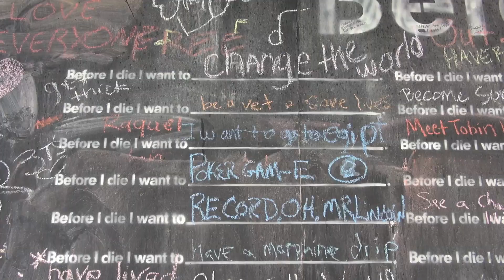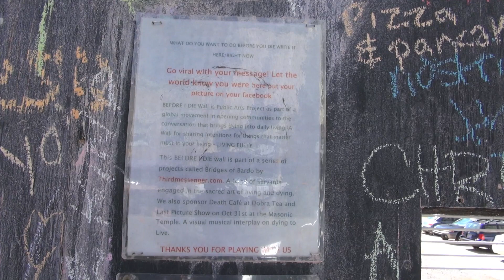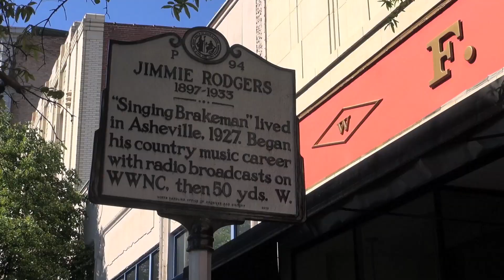A Stroll Around Downtown on a Saturday in May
Asheville always has a lot of interesting street performers, a stroll around the downtown section on a weekend is always a treat. Filmed May 2, 2015